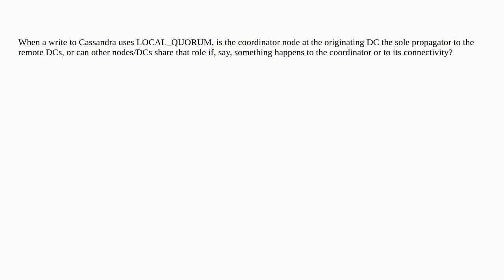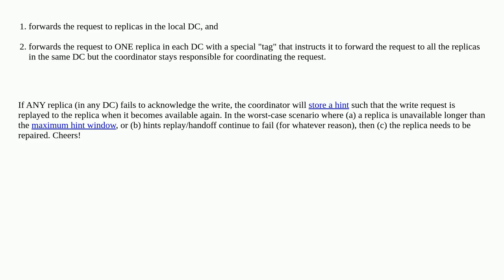Dba: Is the local coordinator the sole propagator to remote DCs?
Is the local coordinator the sole propagator to remote DCs?

A special thanks goes out to the awesome community

  cassandra